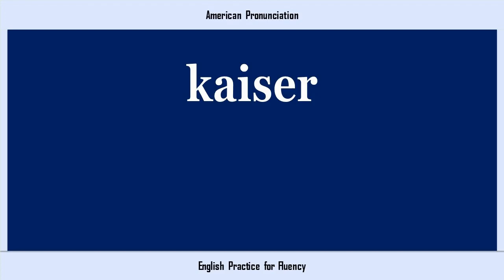kaiser, How to Say or Pronounce KAISER in American, British, Australian English